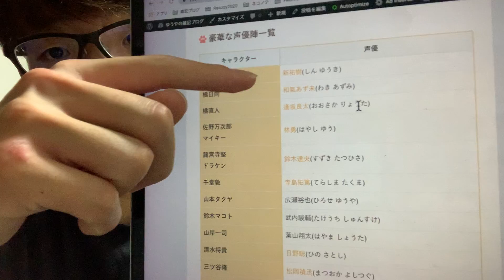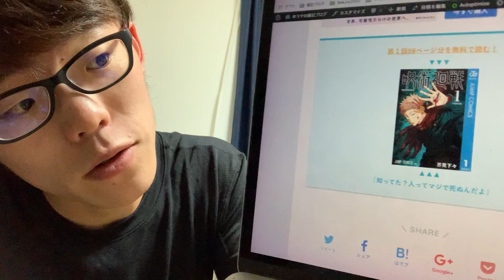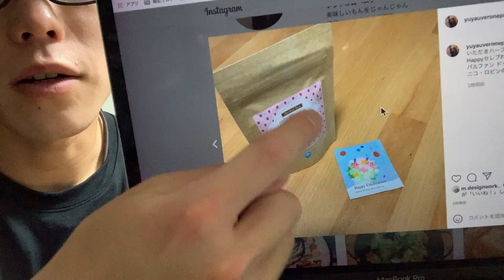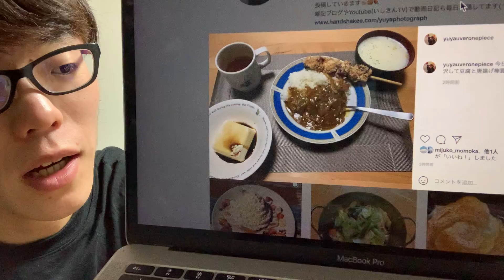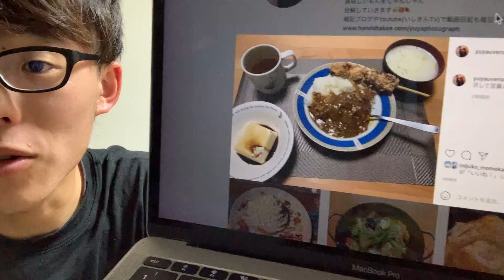初めてのラフィネ大満足！ハーブティーも10パックくらいいただき【2021年5月28日の動画日記】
毎日更新の動画日記、配信352日目！

■動画の内容
楽しかった！ブログの表デザインをブラッシュアップ
呪術廻戦の記事全部にCTA一括で設置！
お昼はマッサージ屋さんで疲れ癒やしてきました、ハーブティーもいただいて大満足
華金だったので自分へのご褒美で豆腐とからあげ棒買ってカレーと一緒に食べました、これだけで幸せ
ツールの操作方法を紹介する系の動画もやってみたくなってきました